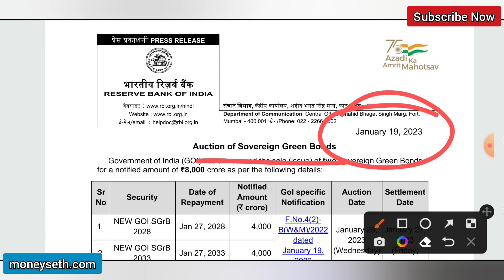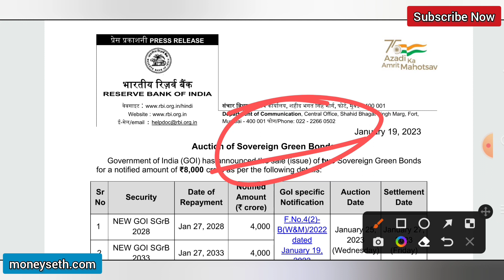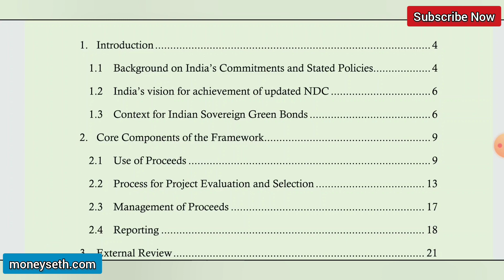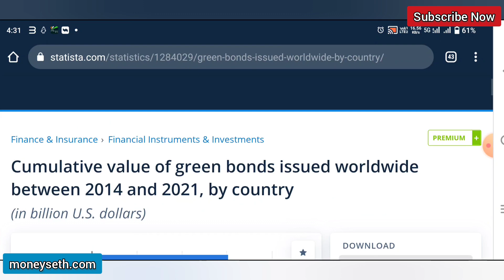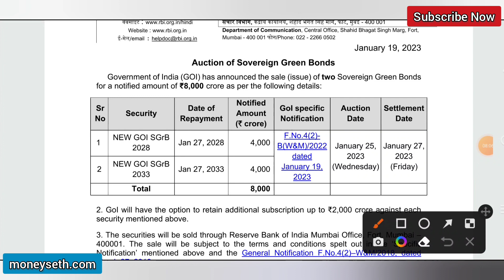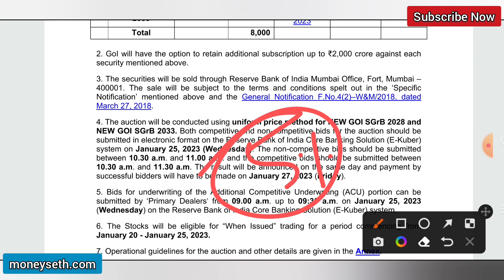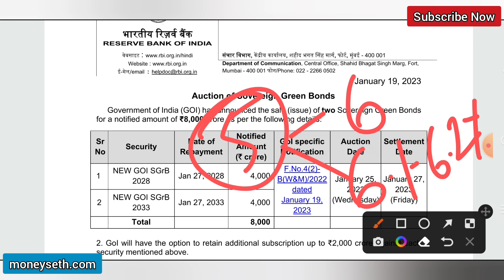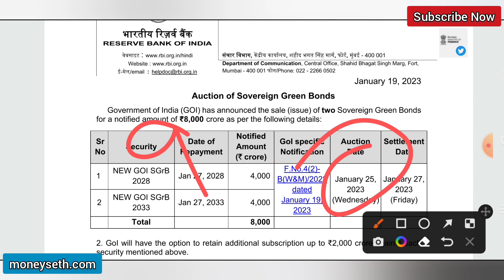Sovereign Green Bond 2023 | Sovereign Green Bond Scheme by Government and RBI Explained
The issuance of Sovereign Green Bonds will help Government of India (GoI) in tapping the requisite finance from potential investors for deployment in public sector projects aimed at reducing the carbon intensity of the economy.

Join Telegram Channel for latest updates by clicking on the or by searching Moneyseth on telegram